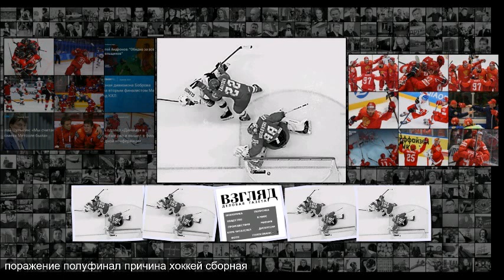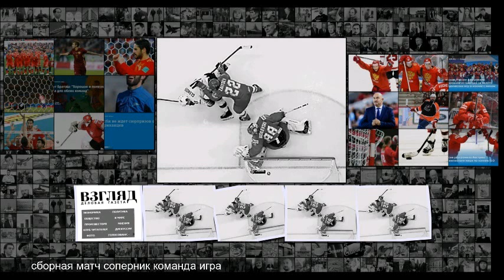ВЗГЛЯД Названы причины поражения российской сборной в полуфинале ЧМ по хоккею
ВЗГЛЯД Названы причины поражения российской сборной в полуфинале ЧМ по хоккею l Названы причины поражения российской сборной в полуфинале ЧМ по хоккею 25 мая 2019, 19 29 Фото Vasily Fedosenko Reuters Текст Алексей Дегтярев Главный тренер сборной России Илья Воробьев по хоккею рассказал об ошибках спортсменов в игре с финской командой . Игру их вратаря Кевина Ланкинена мы разбирали . Финны вышли кусаться, биться . Этому можно было противопоставить только голы . У финнов очень хорошая систе